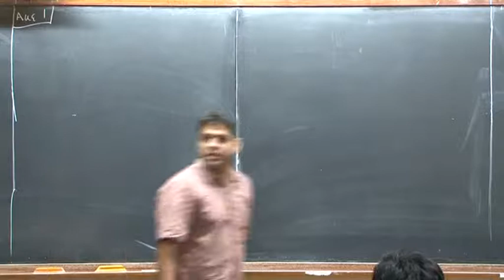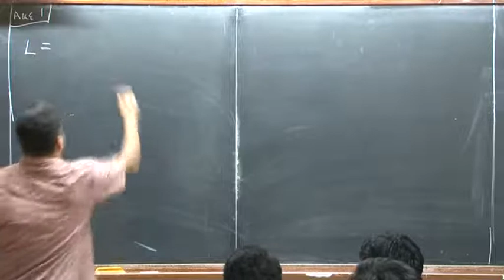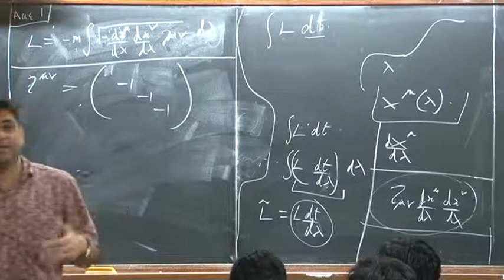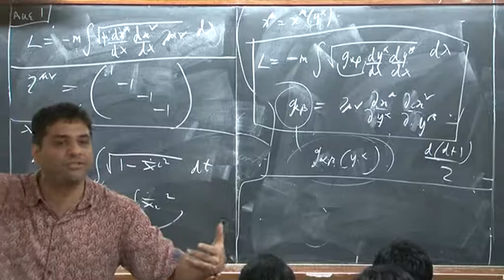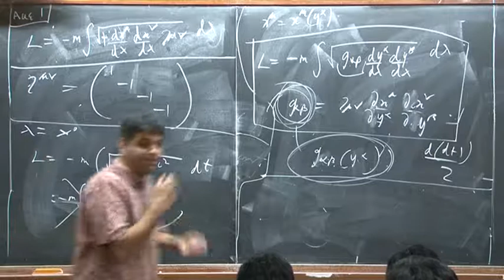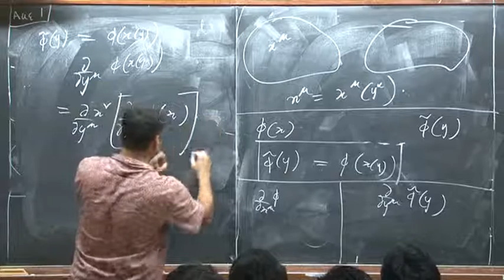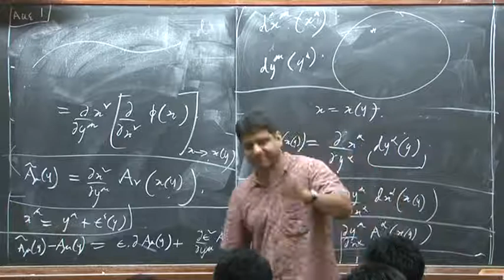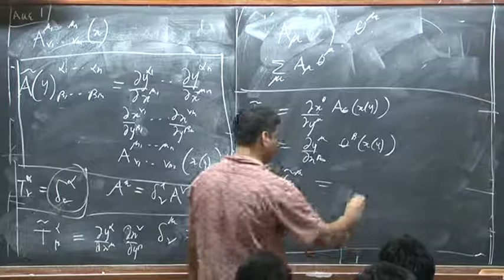Shiraz General Relativity Lecture 01 2011 08 01